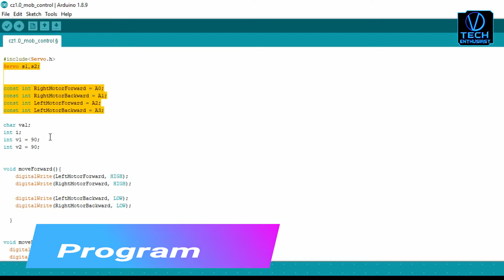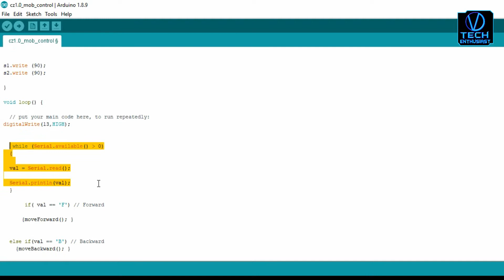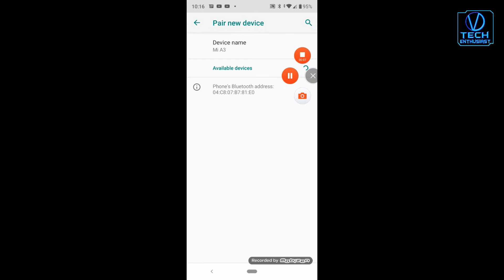how to make cozmo robot with arduino part 2 [hindi]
Hello Tech Enthusiast !
       in this video we see how to make cozmo robot with arduino part 2
it is a part 2 video if you never see part 1 video then watch this first